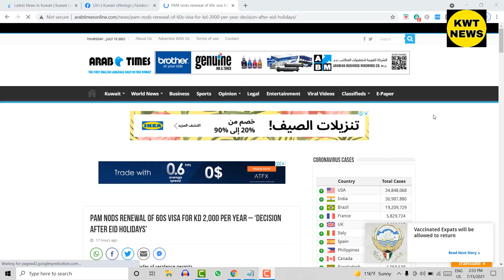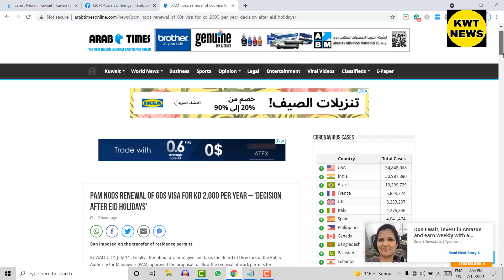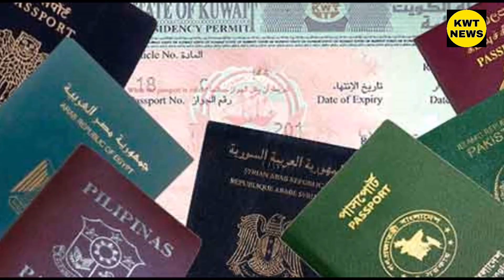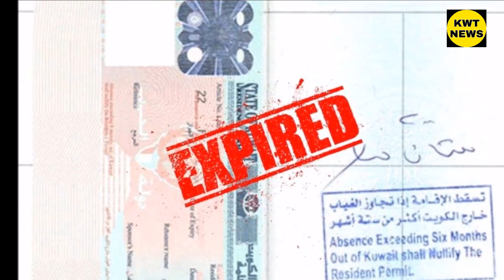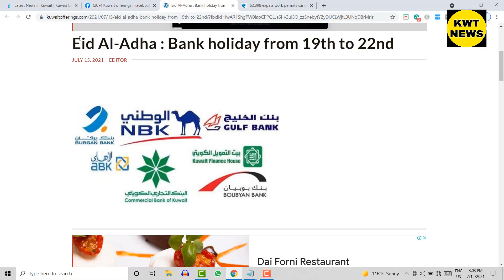Kuwait Visa Iqama renewal update Kuwait public authority of Kuwait news Kuwait flight update today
Kuwait Visa Iqama renewal update

 Kuwait public authority of Kuwait news

Kuwait flight update today

kuwait khabar